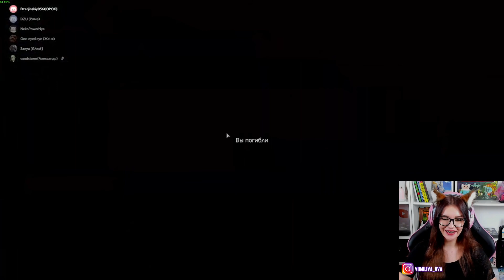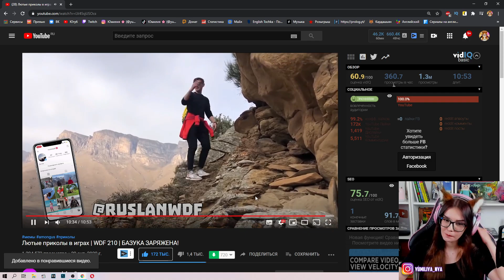Лютые приколы в играх | WDF 210 | БАЗУКА ЗАРЯЖЕНА! РЕАКЦИЯ gamewadafaq WDF